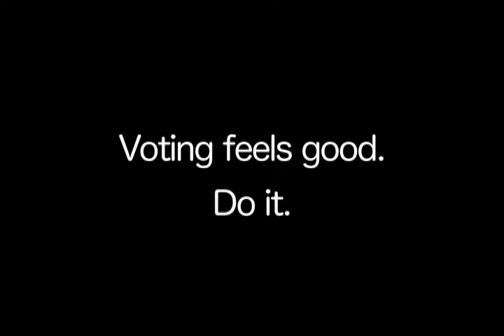MTVU Vote 2008 PSA's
NYU student Katheryn Warzak's five voting Public Service Announcements targeting the youth vote.